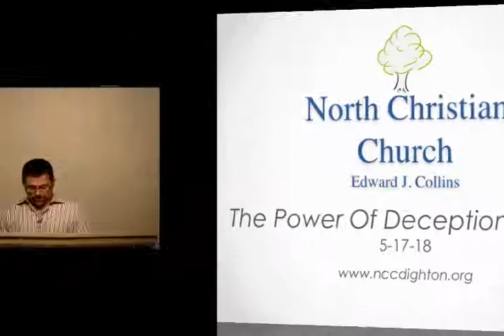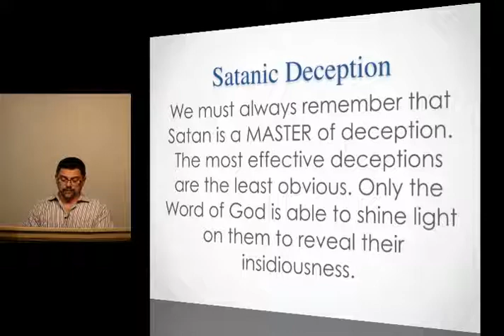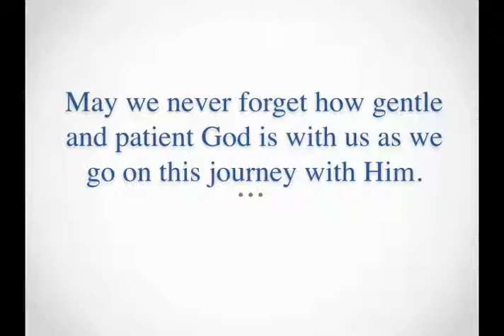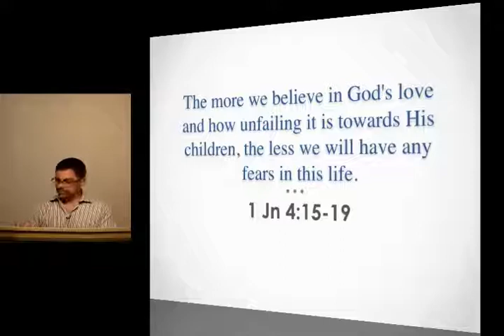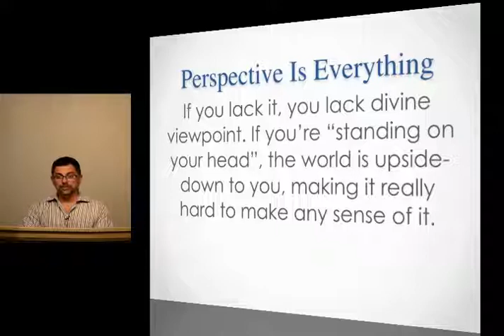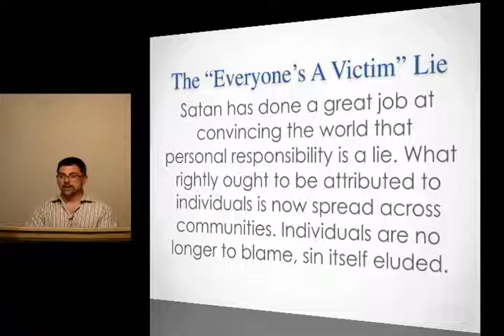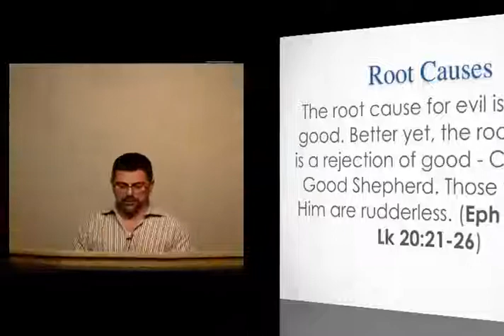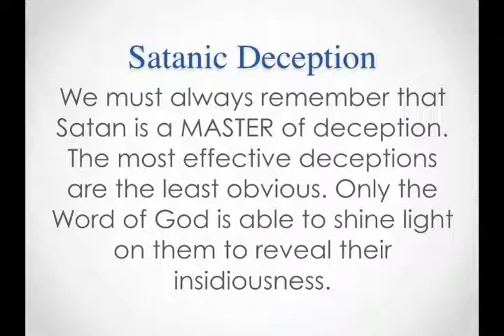05-17-18 The Power Of Deception, Part 2